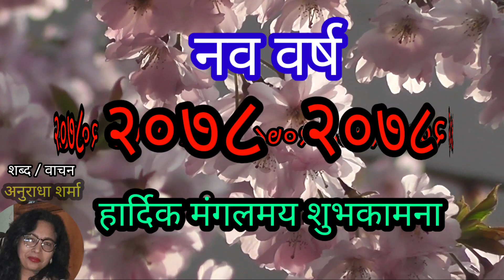शुभकामना गीत # शब्द/ वाचन अनुराधा शर्मा